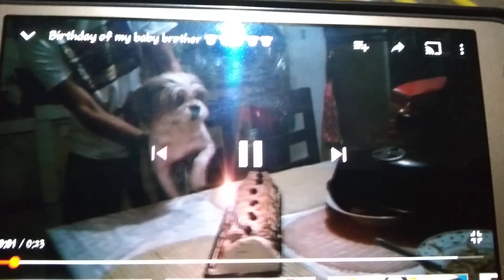My dog 3rd Bday (April 21,2020)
MY DAUGHTER'S YT CHANNEL: CHARLIZE C.